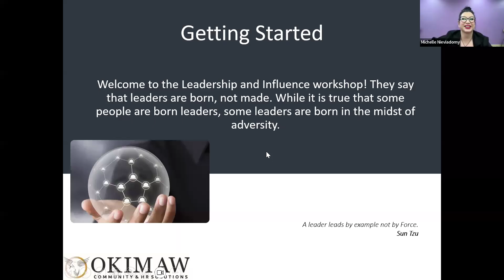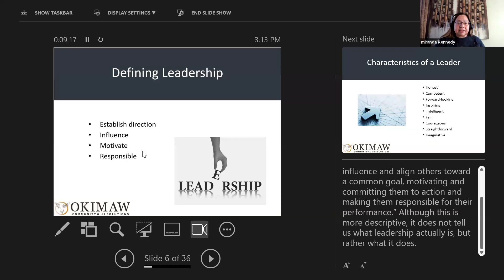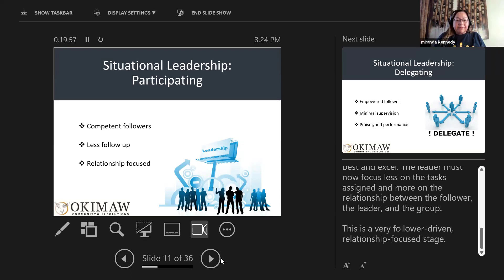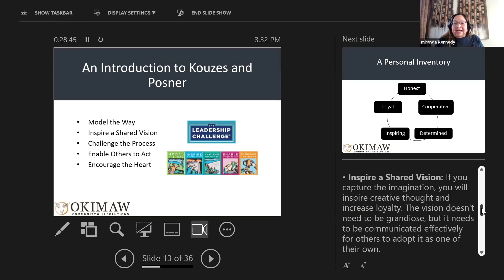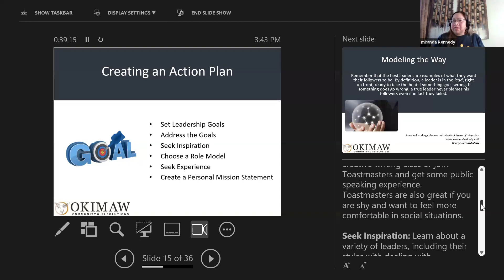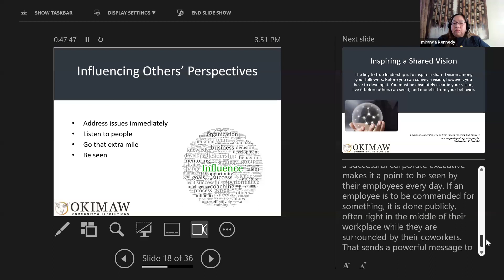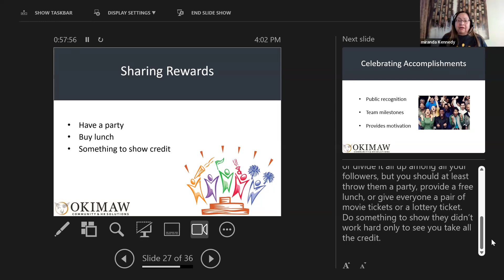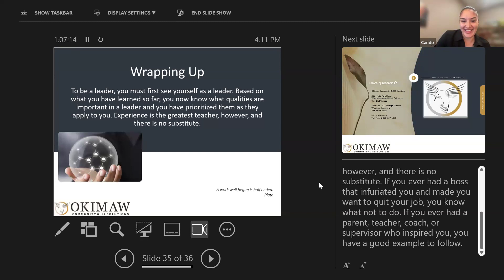Webinar Wednesday: Leadership & Influence with Miranda Kennedy January 24, 2024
Topic: Leadership & Influence

Description: They say that leaders are born, not made. While it is true that some people are born leaders, we all have the potential to lead. Leadership skills can be learned and improved at all levels of your organization. Influential leaders inspire teams to work towards shared goals.

Workshop Objectives

• Define Leadership

• Leadership Styles

• Inspiring A Shared Vision

• Celebrating Accomplishments

Speaker: Miranda Kennedy

Miranda Kennedy is proud member of the Little Pine First Nation in Saskatchewan. Her Cree Name is “asiniy apiw eskwew” which means woman who sits with the rocks.
Miranda Kennedy attended the University of Saskatchewan and holds a Bachelor of Commerce degree in Human Resource Management. She has over 20 years of combined experience in social work, human resources, and project management. Her upbeat attitude, great communication skills, and extensive background in handling complex issues makes her a valuable resource for First Nations communities.

Ms. Miranda Kennedy is a highly experienced Motivational Speaker, HR Advisor, Trainer and Life Skills coach.
Ms. Kennedy is passionate about helping First Nations youth become independent, resourceful, and contributing members of their community. As a educator, Miranda uses both traditional and contemporary teaching methods, along with personal experiences and self-reflection to assist youth in achieving their goals.

Ms. Kennedy has also led various HR initiatives during her career and is a results driven, focused, HR professional with a strong understanding of First Nation’s businesses, their priorities, and challenges. She believes in people and their potential and encourages others to develop personally and professionally in their careers to change attitudes, workplaces, and even nations.

Miranda Kennedy currently serves as the Vice President of Okimaw Community & HR Solutions, a consulting firm that helps First Nations build strong and thriving communities.